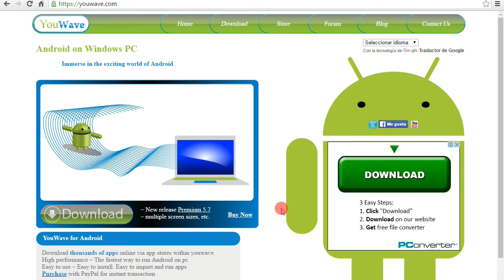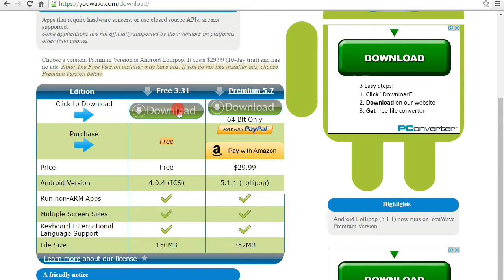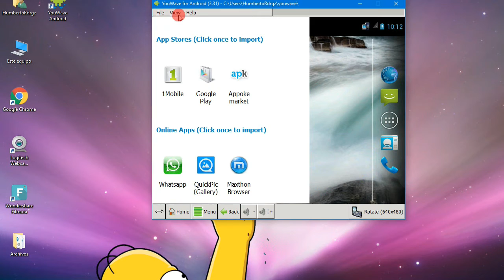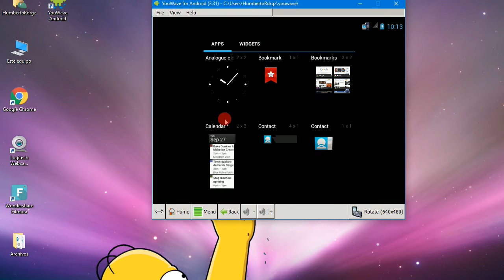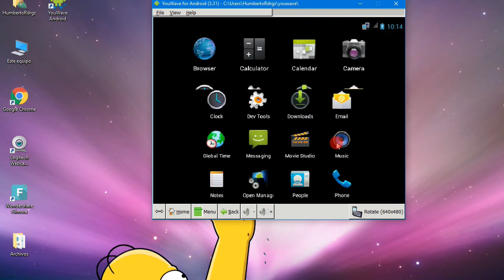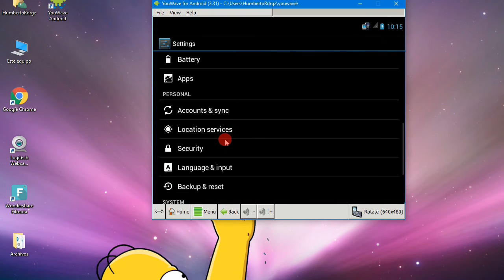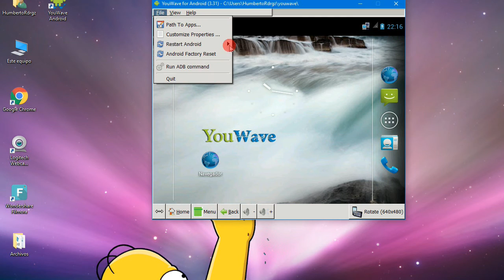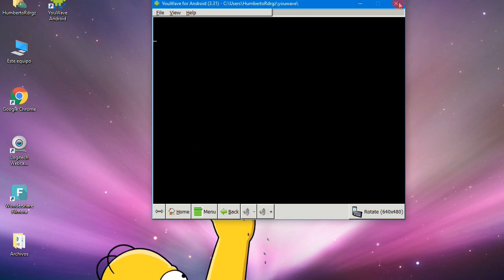¡WHATSAPP EN TU COMPUTADORA! Youwave emulador android.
Dejen sus dudas en los comentarios, para aclararlas en proximos videos.

Recuerden seguirme en mis redes.